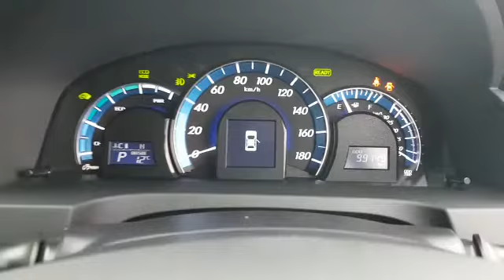2012 ToyotaCamry Hybrid